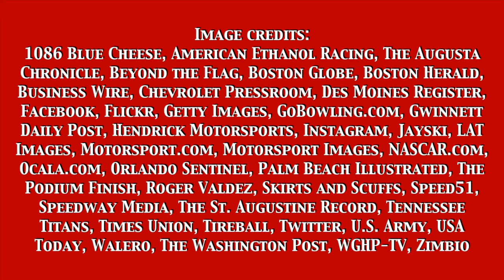2019 Go Bowling at the Glen Starting Grid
I know that I said I’m starting a long hiatus from making one of these and that I’m not making a starting grid video for impound races, but I decided that I’ll make one last upload before I’m off to New York. Hey, that is where the Cup Series is racing next, right?

Final starting grid:
no link, everybody passed